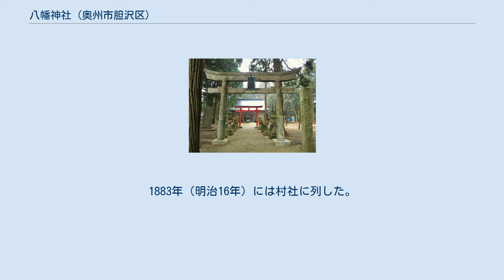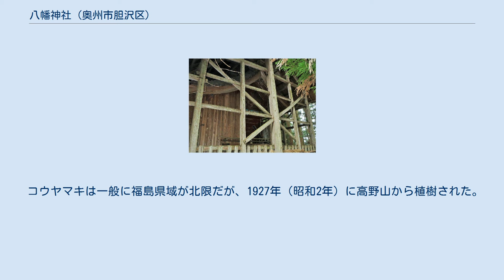八幡神社 (奥州市胆沢区)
八幡神社（はちまんじんじゃ）は、岩手県奥州市胆沢区にある神社。
本殿附棟札が文化財指定を受けている。
 口碑によると、創建は後冷泉天皇の時代である1054年（天喜2年）、源義家が安倍貞任を追伐の時（前九年の役）に石清水八幡宮から勧請したとされている。
現在の本殿は1639年（寛永16年）に、当時の領主であった武田氏貞によって建立された伝えられ、1677年（延宝5年）に再興される。
1883年（明治16年）には村社に列した。
 本屋桁行2.428m、梁間1.982m。
向拝桁行2.428m、梁間1.89m。
一間社、流れ造、屋根はこけら葺。
海老虹梁、手挟、大瓶束などの形も良く、全面に施された彩色、また内法長押上の小壁にみられる浮き彫り、そして丸彫りの木鼻類、さらには虹梁、海老虹梁、手挟の若葉文、渦文、袖切り線が見られる。
覆屋の中にあり、保存状態は良好。
1991年（平成3年）3月29日、県から有形文化財に指定された。
 コウヤマキは一般に福島県域が北限だが、1927年（昭和2年）に高野山から植樹された。
樹高19m、根本周囲2.77m、胸高周囲1.79m。
1995年11月6日、胆沢町（現・奥州市）から天然記念物に指定された。